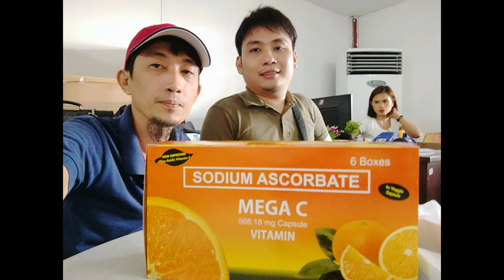Philippines Celebrity Couple Mr. Patrick Garcia & Mrs. Nikka Martinez Garcia Visits AID Office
Pinatikim ng mag-asawang Garcia ang kanilang Food Concept. "Choriso" na pwedeng ipalaman sa pandesal at iulam sa kanin. Sabi ng mga nakatikim ay masarap. Ang kanilang recipe na choriso ay nilagyan ng Aronia Powder kaya naging healthy.